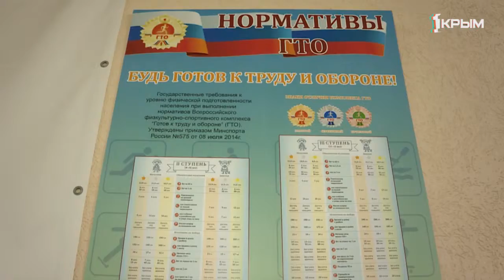Спорт Лица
Бой без оружия! Это как?- спросите вы... Главный тренер сборной Крыма по самбо Роман Соменко поделится в проекте "Спорт Лица".